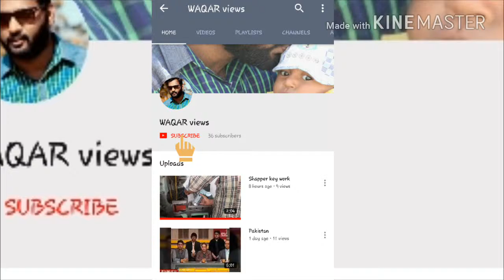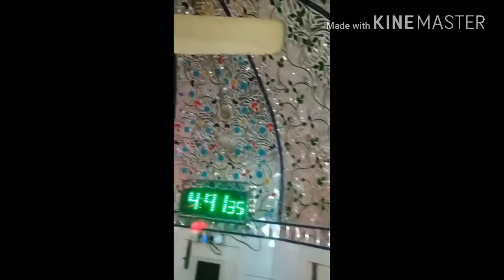AZAAN BY AHMAD ALI